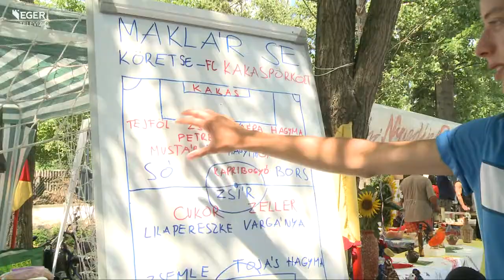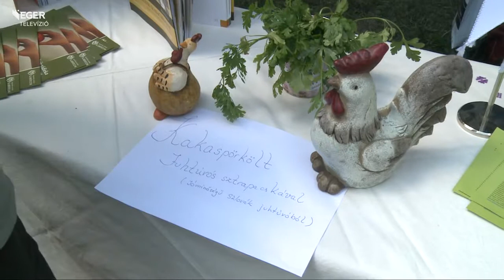Maklári kakasfesztivál - 2015.07.06.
Tizedik alkalommal rendezték meg a kakasfesztivált Makláron. Idén 21 csapat főzött, 1600 kakascombból készültek az ételek. A templomban kórusok léptek fel, orgonahangverseny volt, délután pedig helyi tehetségek mutatkoztak be.